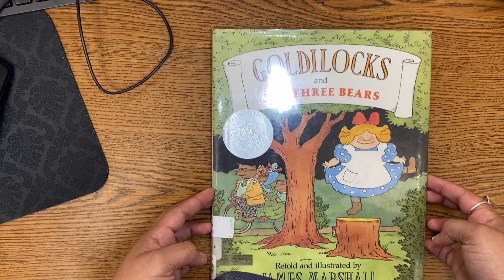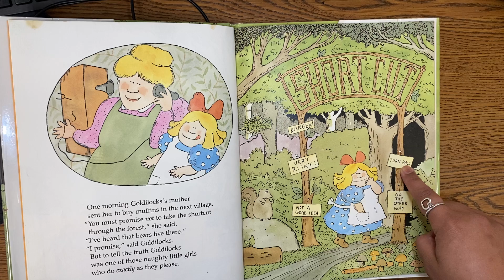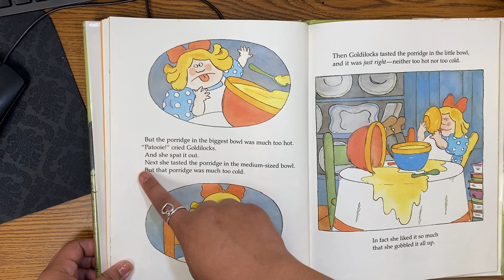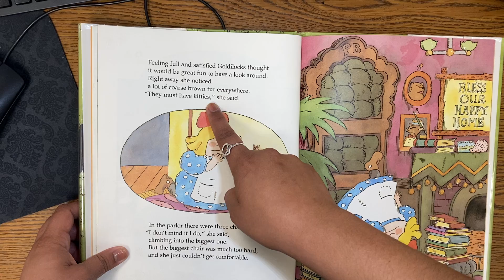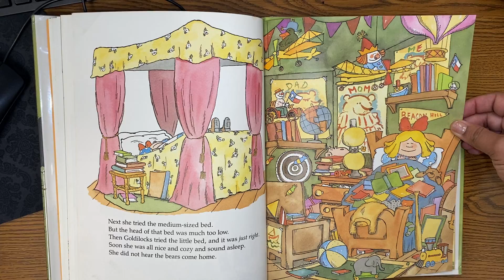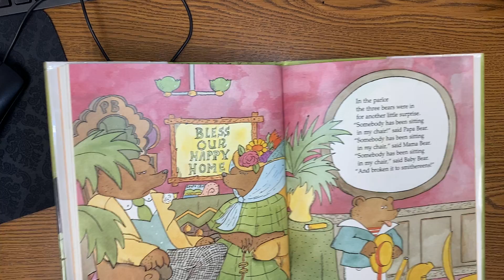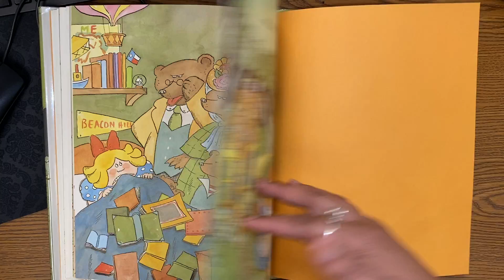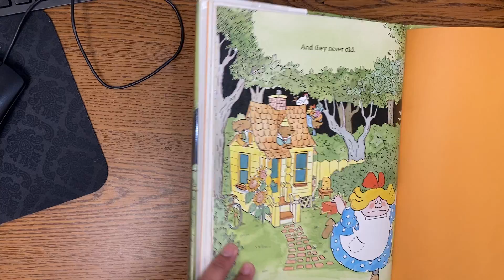Goldilocks read aloud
3.0 AR level